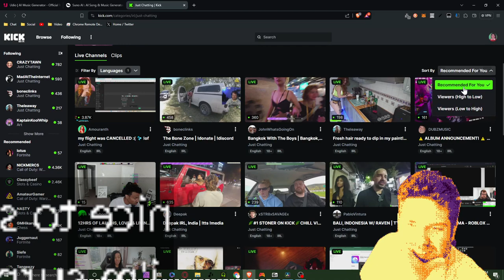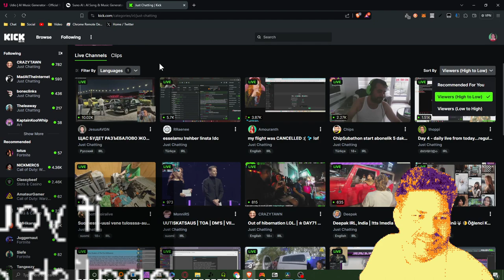Kick is broken.